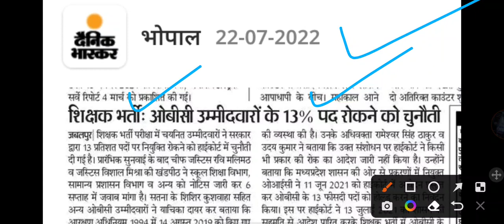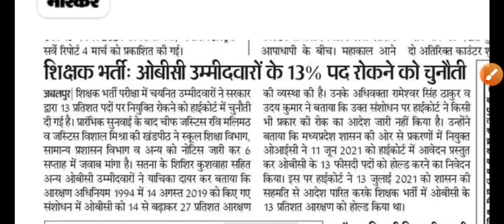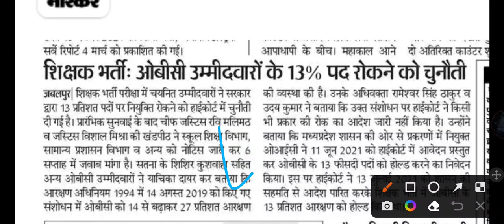atithi shikshak Bharti 2022 /अतिथि शिक्षक भर्ती कब होगी/ atithi shikshak latest update/guest techar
atithi_shikshak Atithi shikshak latest news | स्कूल अतिथि शिक्षक भर्ती विज्ञापन सत्र 2022-23 मे अतिथि शिक्षक भर्ती

Atithi shikshak latest news | सत्र-2022-23 भर्ती नये निर्देश जारी पुराना स्कोरकार्ड मान्य होगा

Mp tak